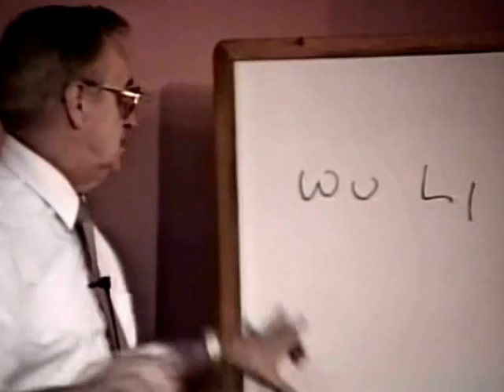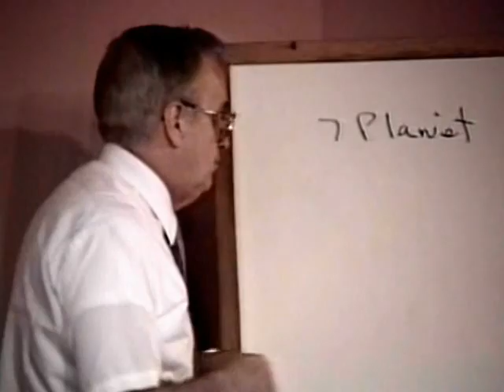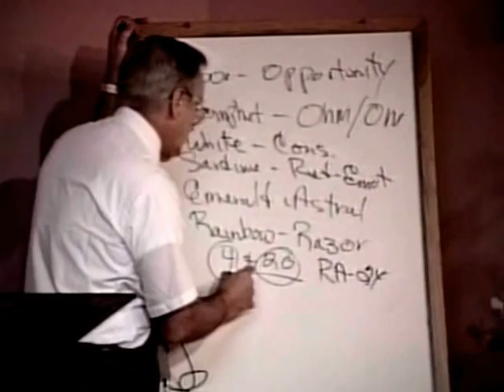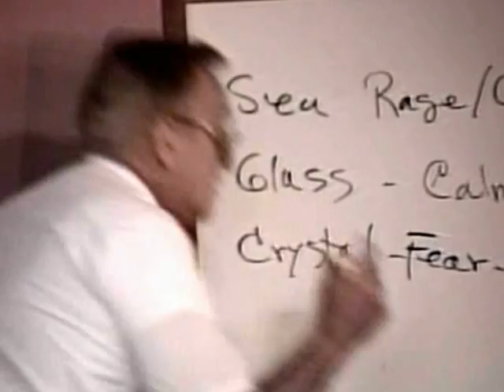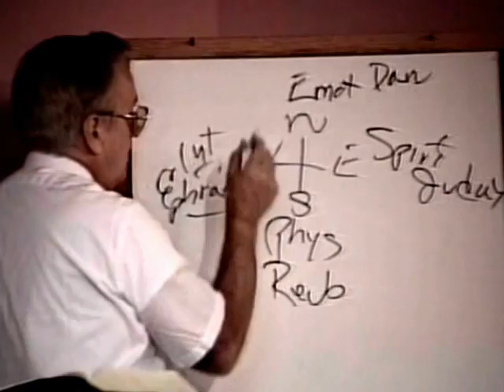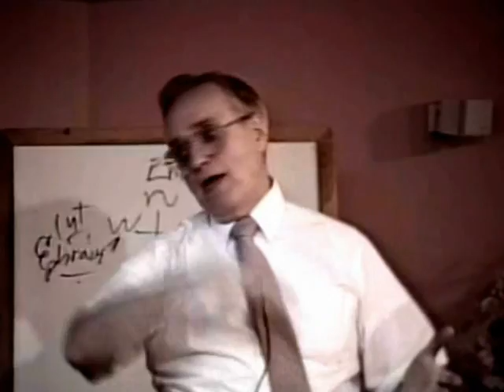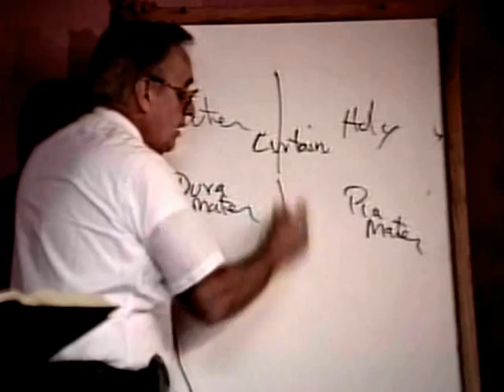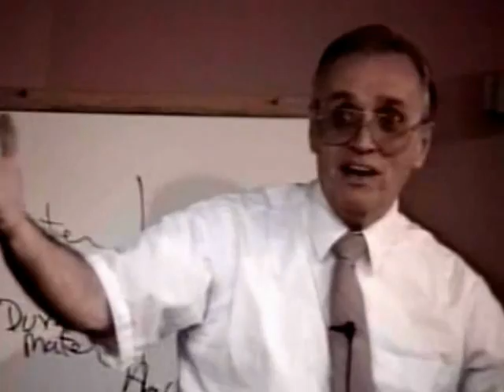559 Rev The Sea Called Crystal